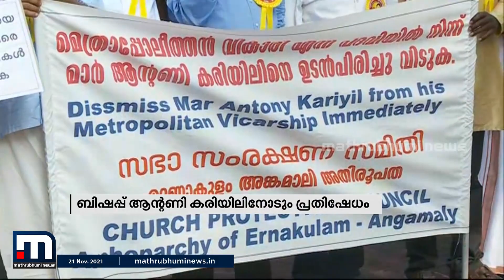കുര്‍ബാന ഏകീകരണത്തിനെതിരെ ബിഷപ്പ് ഹൗസിന് മുന്നില്‍ പ്രതിഷേധം| Mathrubhumi News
സിറോ മലബാര്‍ സഭയിലെ കുര്‍ബാന ഏകീകരണത്തിനെതിരെ എറണാകുളം ബ്രോഡ് വേയിലുള്ള ബിഷപ്പ് ഹൗസിന്  മുന്നില്‍ പ്രതിഷേധം.

Happy viewing!